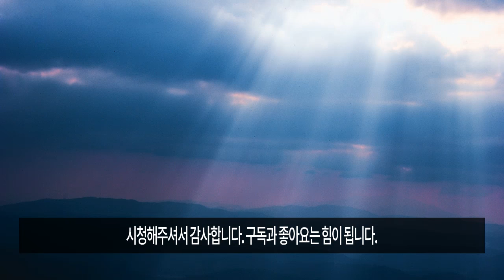탄허스님 월악산 예언. 2020년 여자임금이 나타났다?! 세계예언가들의 한국을 향한 예언 살펴보기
자신의 죽음도 예견했다던 탄허스님의 예언이 현실이 될까요?
월악산 예언을 한번 들어보시죠.